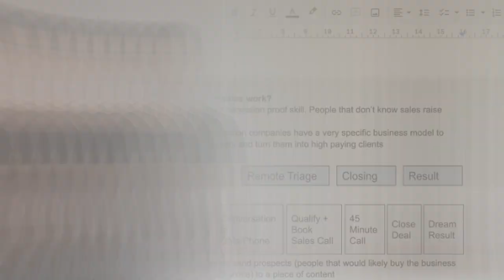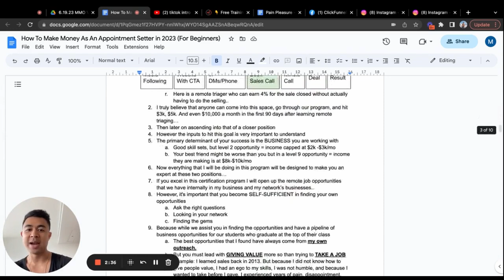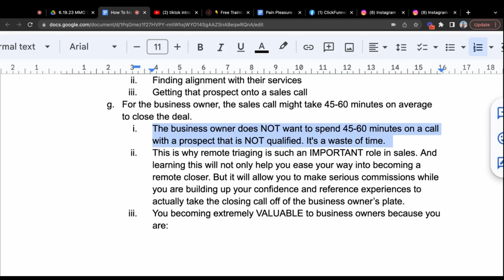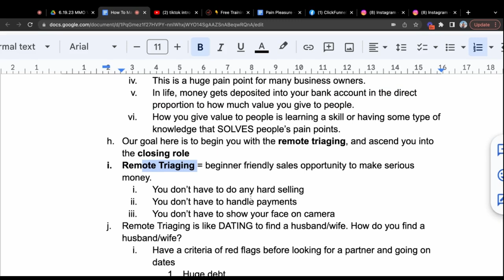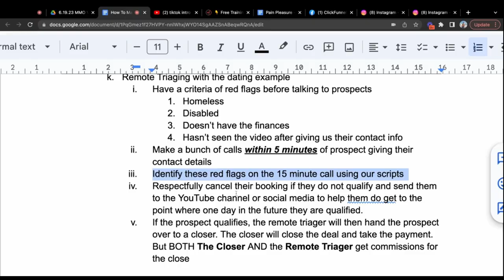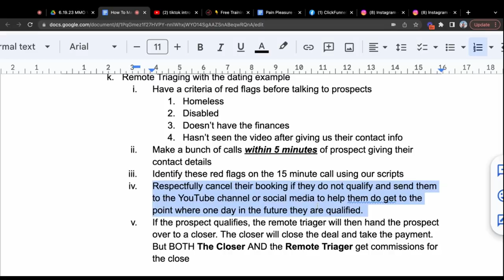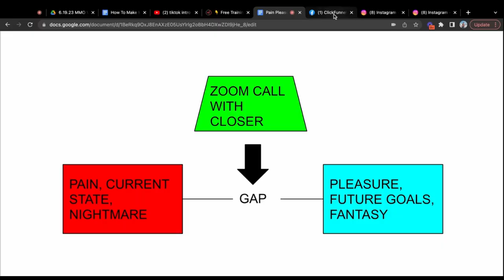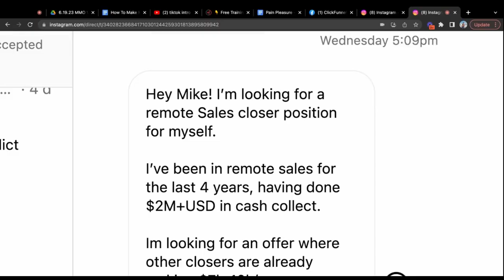How To Make Money As An Appointment Setter in 2024 (For Beginners)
This is a step by step tutorial on how to make money as an appointment setter for complete beginners looking to make a part time or full time income online.